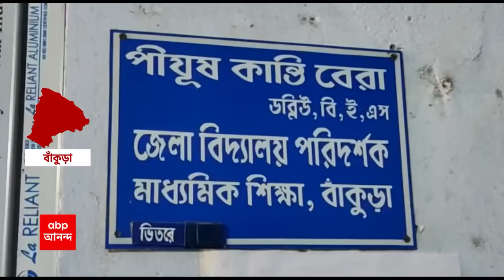Recruitment Controversy: আদালতের নির্দেশে প্রকাশিত হয়েছে গ্রুপ ডি-তে নিয়োগ পাওয়া প্রায় ১৭০০ জন অযোগ্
আদালতের নির্দেশে প্রকাশিত হয়েছে গ্রুপ ডি-তে নিয়োগ পাওয়া প্রায় সতেরশো জন অযোগ্য প্রার্থীর তালিকা। তাদের মধ্যে ১০০ জনই বাঁকুড়া জেলায় কর্মরত। ইতিমধ্যে স্কুল পরিদর্শক ও প্রাধান শিক্ষকদের মাধ্যমে তাদের কাছে পৌঁছতে শুরু করেছে আদালতের নোটিস।